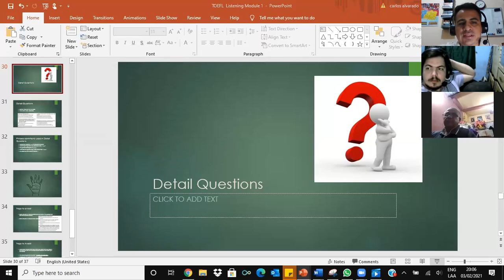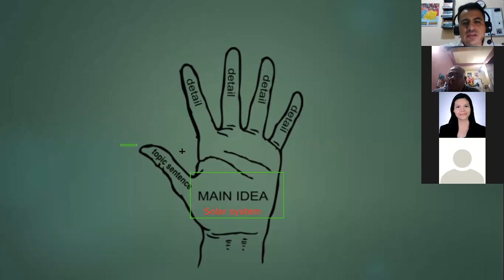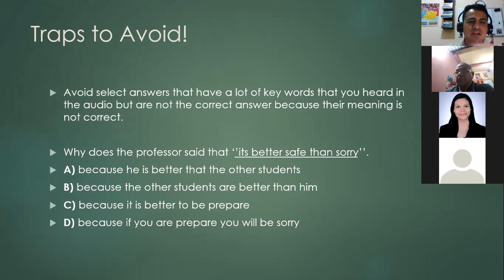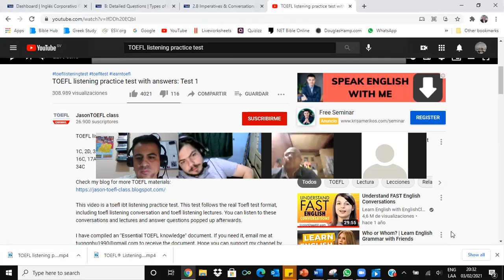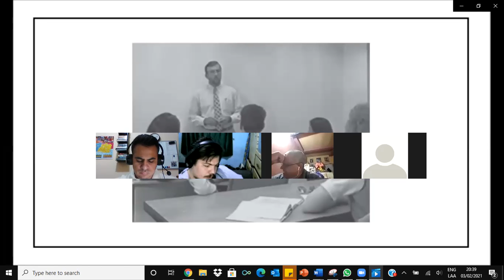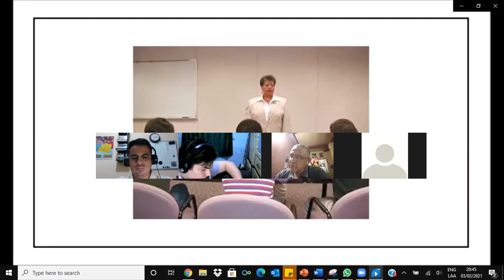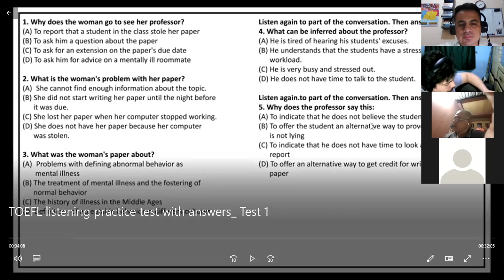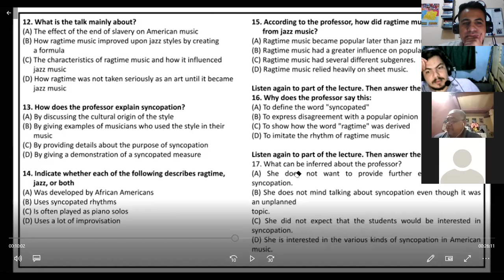Ingles Corporativo- Detail Questions TOEFL, Class #7